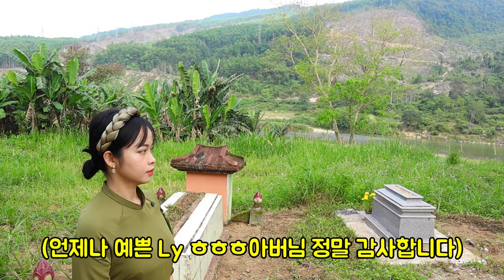베트남에도 세벳돈이 있나요?? (한국과 비슷한 베트남 설날 풍경 💖)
안녕하세요 설날이 지난지 벌써 한주가 넘게 지났내요
오늘은 베트남 설날에 촬영한 영상입니다.
베트남의 설날은 한국의 설날과 어떻게 다른지 알려드릴게요

🔸채널 소개🔸

🔸기타 정보🔸

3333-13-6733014 카카오뱅크 김영진